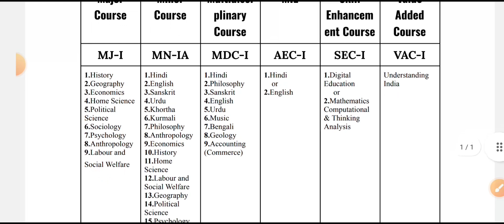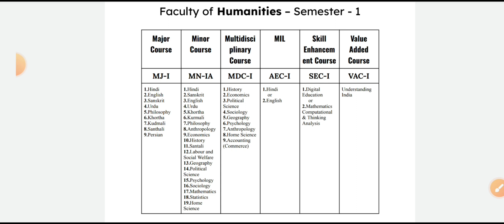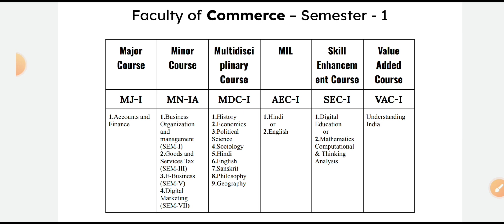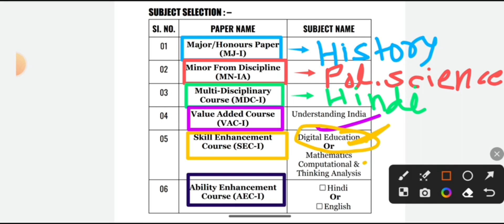FYUGP Semester-1 Subject Combination Selection Form Kaise? | Subject Choose for Session 2023-27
FYUGP Semester-1 Subject Combination Selection || Subject Choose for B.A /B.SC/B.COM Subject Kaise hai || Session 2023-27

vbu ug (fyugp) sem 1 subject Selection Form Kaise Hai Session 2023-27
vbu hazaribag ug (fyugp) sem 1 subject Selection Form hai
subject Selection form kya hai
subject Selection ug (fyugp) sem 1 kya hai

VBU UG (FYUGP) 2023-27 SUBJECT SELECTION 2023-27
SEMESTER 1 SUBJECT SELECTION FORM KAISE HAI
UG (FYUGP) SEM 1 SUBJECT SELECTION FORM KAISE HAI
SUBJECT SELECTION FORM

VBU SUBJECT SELECTION FORM KAISE HAI
SUBJECT SELECTION FORM KAISE HAI
VBU FYUGP SEM 1 SUBJECT SELECTION FORM KAISE HAI
VBU SUBJECT SELECTION FORM
SUBJECT CHOICE KAISE KARE
SUBJECT CHOICE FORM VBU SEM 1 FORM KAISE HAI

VBU SUBJECT SELECTION FORM KYA HAI
VBU SUBJECT SELECTION FORM FILLUP
VBU SUBJECT SELECTION KYA?